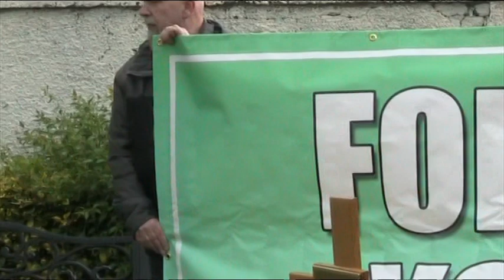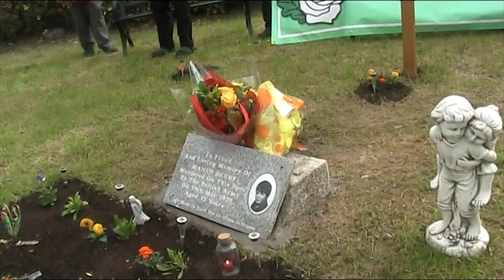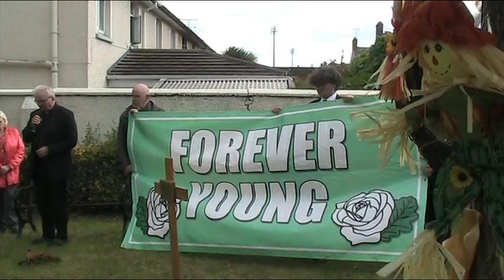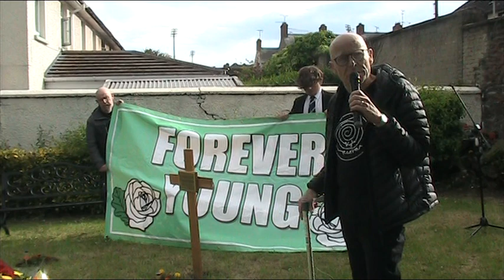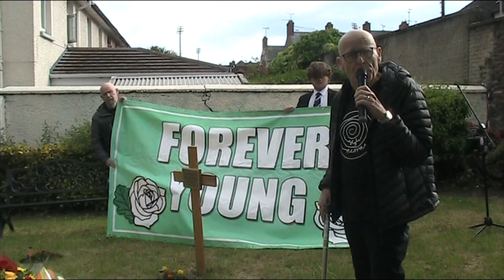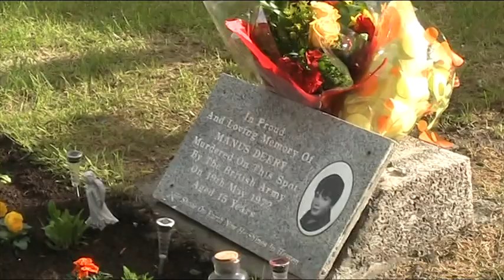FOREVER YOUNG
A SMALL PATCH OF GREEN IN THE HEART OF THE BOGSIDE                         TO REMEMBER THE  CHILDREN WHO DIED DURING THE TROUBLES IN DERRY